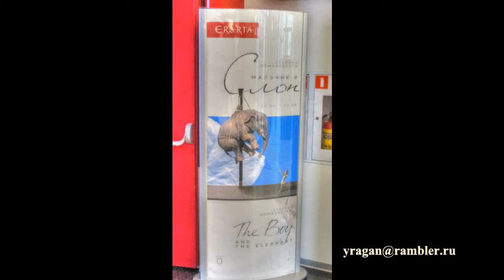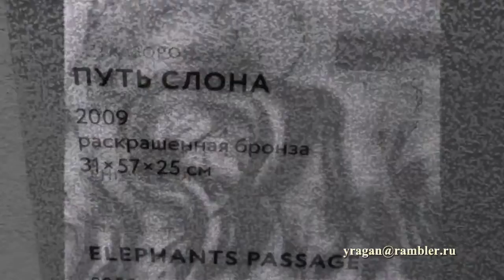Мальчик и слон Стефано Бомбардьери